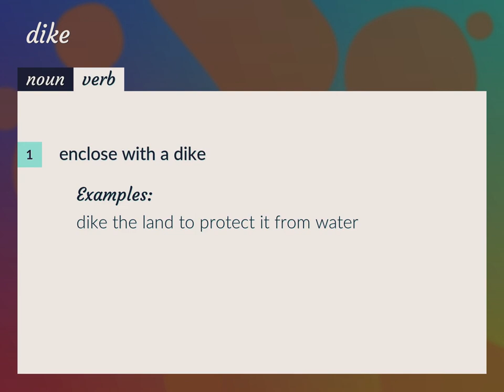Dike | meaning of Dike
What is DIKE meaning?